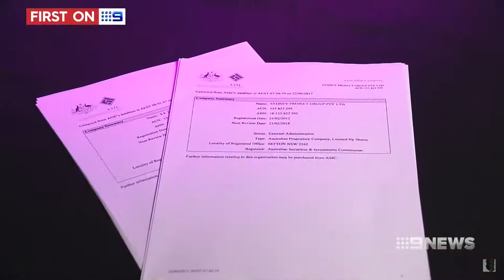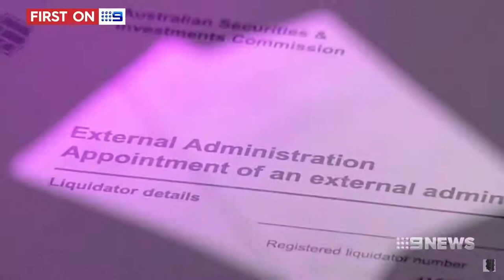Nine News. Salim Mehajer's Bankrupt Corporations.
Former Deputy Mayor Salim Mehajer who is renowned for breaking rules and having hands in rate payer's funds, now is on the brink of closing his various businesses.